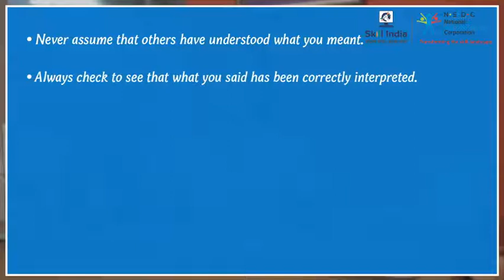Clarifying doubts during Communication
This video explains the points to be followed to avoid doubt and misunderstandings.